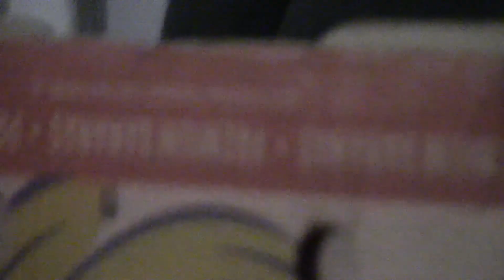Season 17 Episode Ivy Choses a Box (2021).